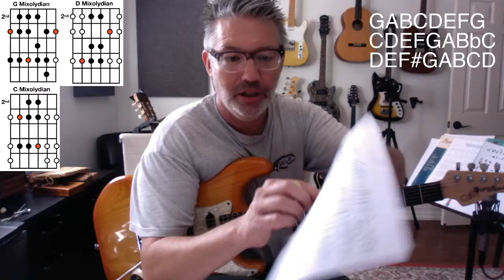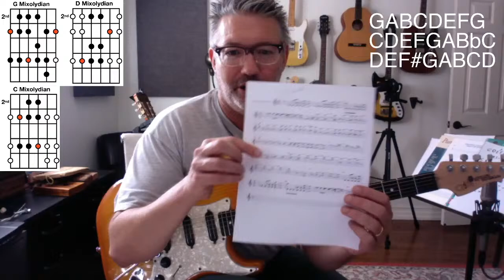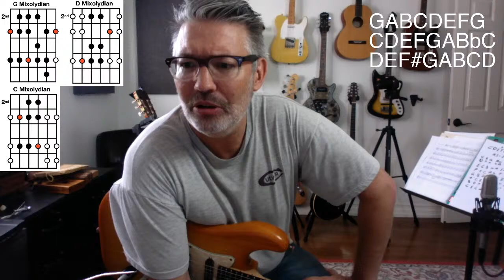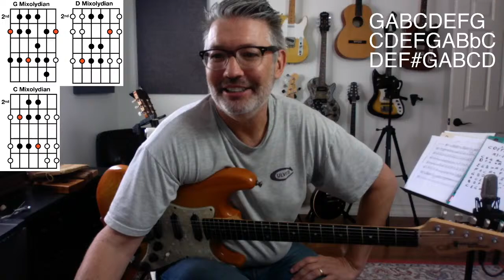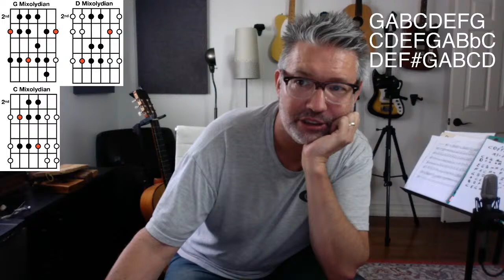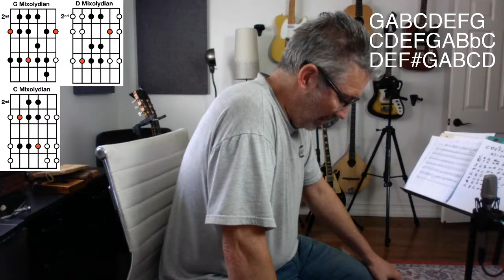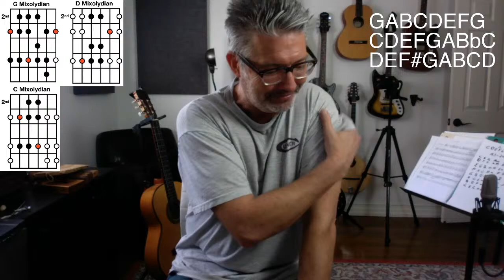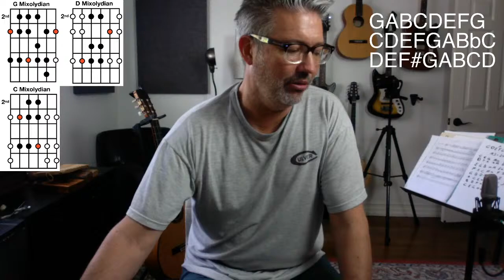Lesson #133 3 MIXOLYDIAN SCALES for BLUES | Tom Strahle | Pro Guitar Secrets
MY GEAR -

Production Tools -